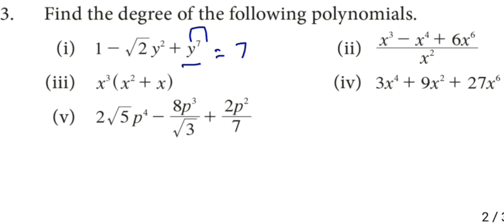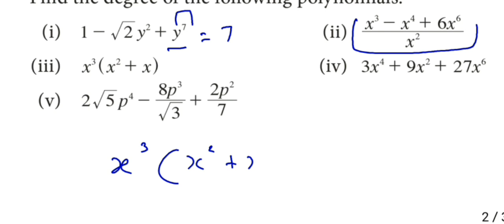9th Maths Exercise 3.1 Question 2&3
Coefficient of x²
Coefficient of x
Degree of the polynomials